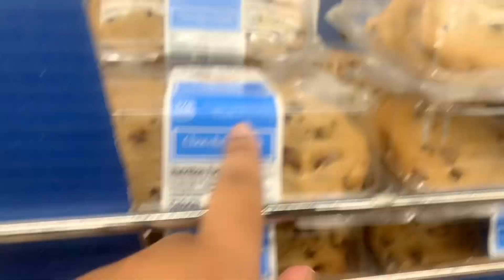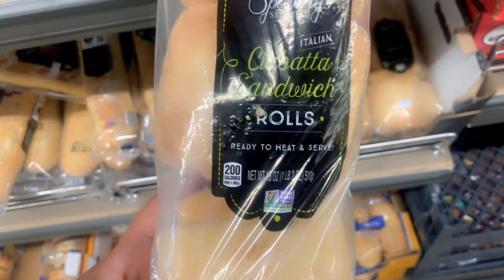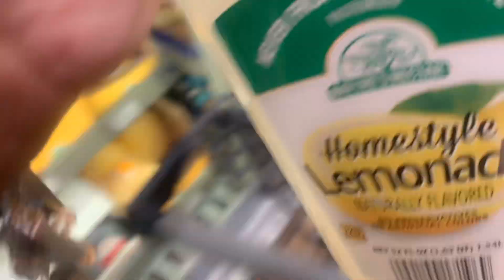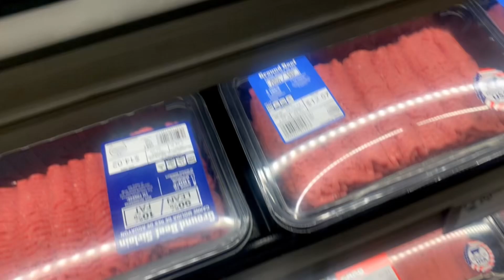Random vlog ❤️ ( must watch )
Hi 😊

Heyy y’all I’m back 🥺 I hope all is well with everyone, I am not completely back but I will be posting YouTube videos here and there but yeah I been mostly posting on TikTok and instagram so y’all make sure yall follow me if you want to know what I am doing outside of YouTube ❤️ but yeah talk me in the comments I’ll reply like always 🥹 but I
Love y’all but Jesus loves y’all more and I’ll see y’all in my next video 👍

TikTok @makaylaakii• Instagram @makaylaakii_ •Snapchat @Honeyydriipp